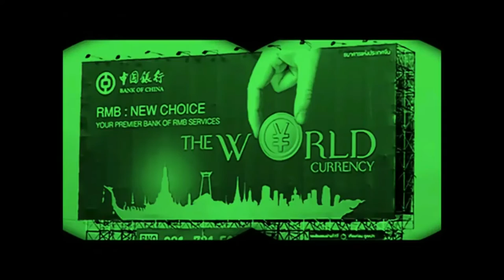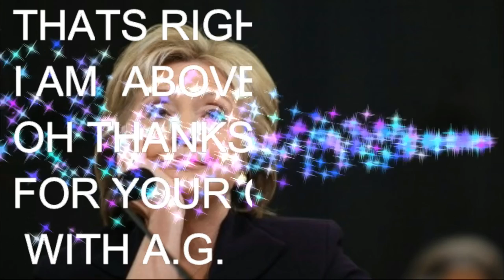WHO IS SURPRISED ???